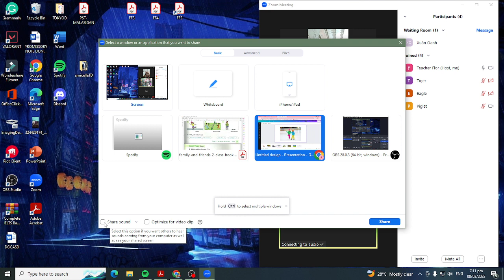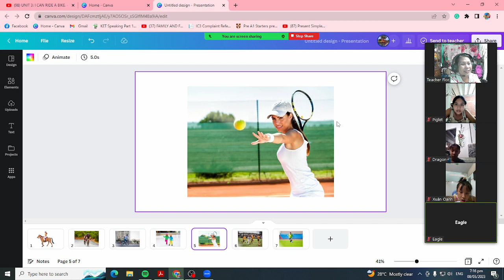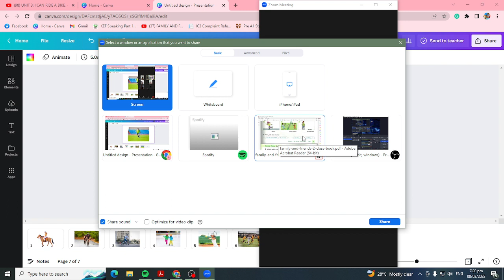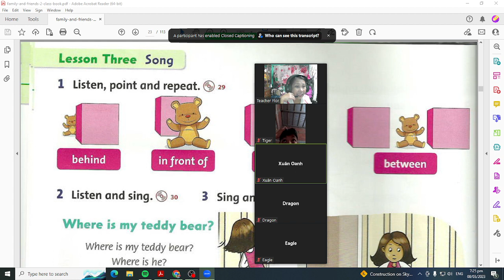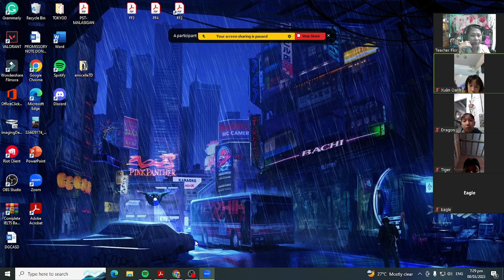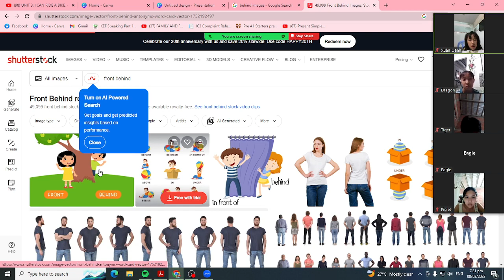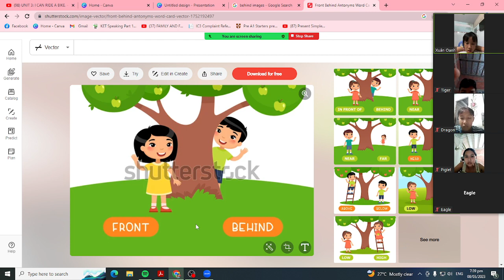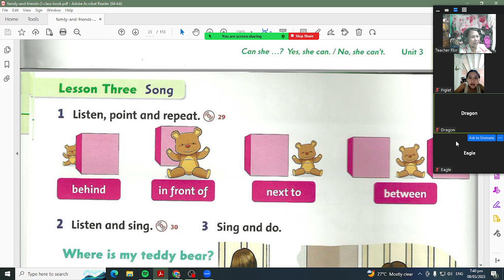Family and friend lecture 22